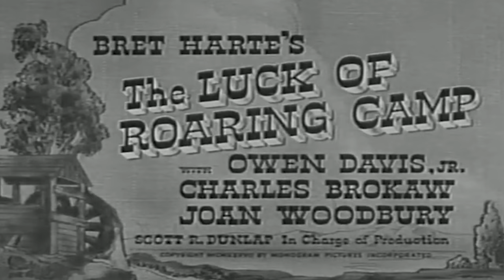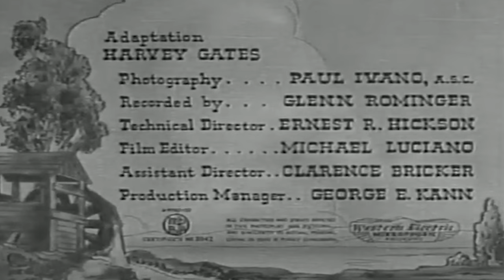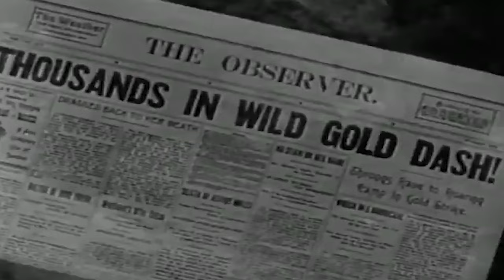Luck of Roaring Camp | English Full Movie | Drama Western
When the rough, rugged miners of Roaring Camp find themselves caring for a newborn left motherless in their camp, they band together as his unlikely godfathers. Naming the baby "Luck," they make a heartfelt promise to save a portion of their hard-earned gold for his future. But when fortune finally smiles on them, bringing an unexpected gold strike, temptation proves too great. The money meant for Luck's future slips through their fingers, lost in a haze of high-stakes gambling and the all-too-familiar lure of Roaring Camp’s vices.

Starring: Owen Davis Jr., Charles Brokaw, Joan Woodbury

Directed by: Irvin Willat